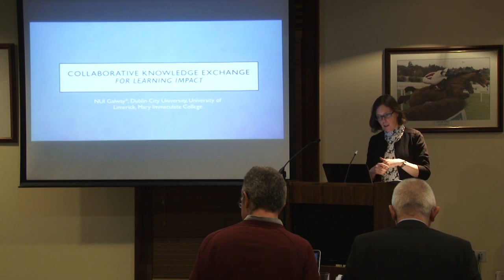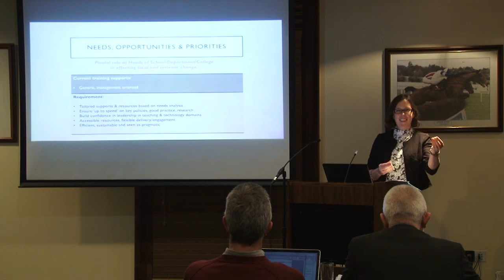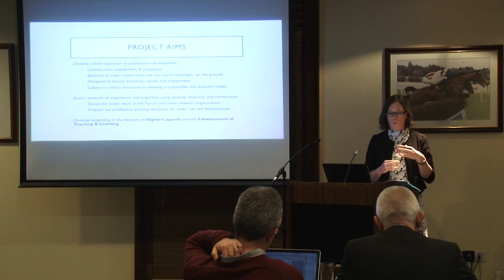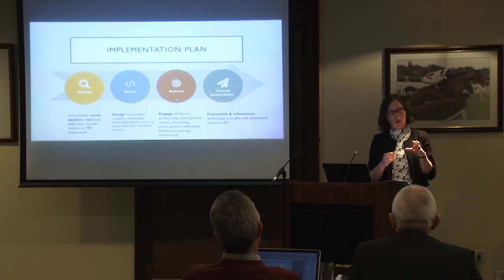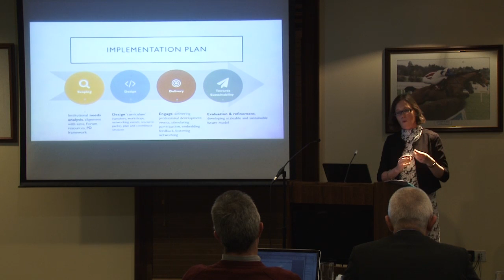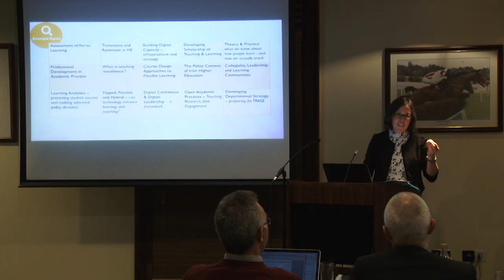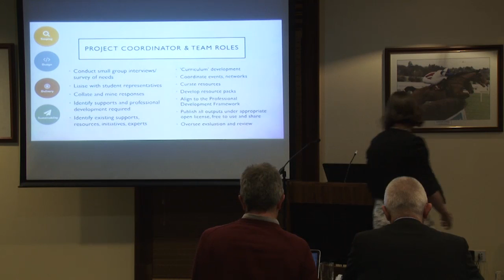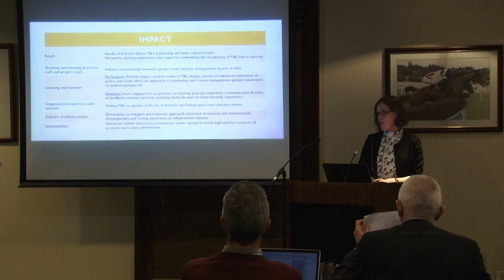Collaborative Knowledge Exchange for Learning Impact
Heads of School/Department, Deans, Associate Deans and other middle/senior management staff play a crucial role in higher education in shaping practice, influencing policy and in making a real impact ‘on the ground’ with students and colleagues. Such posts typically carry a large level of responsibility and a remit that spans research development, curriculum planning, teaching administration, HR management, contracts, financial planning, and much more besides. Whilst training is available, much of it focuses either on administrative systems or on generic management skills. In addition, such staff are extremely time-poor and have very limited scope for embarking on new formal qualifications or large scale training commitments. Yet, in terms of ‘championing the digital’ and leading the enhancement of teaching & learning, this call rightly identifies such staff as absolutely crucial in moving beyond the stage of individual experimentation and initiative, towards systemic change.

So how to square the circle? We surveyed all such post-holders in the lead institution, with a proposal to develop a flexible, ‘light touch’ (but high impact) initiative, built around establishing a network of enquiry/experience, informed by high level guest speakers and podcasts, a small number of meetings, and the provision of practical tools, the agenda shaped by consultation and collegiality. The response was overwhelmingly positive (15/16 Heads of School, 4/5 Deans). The appeal of a flexible, pragmatic and responsive strategy was contrasted by some respondents with the alternative of formalised ‘off the shelf,’ compulsory management training. The approach was also felt to be particularly well suited to the topics under consideration. We propose to develop this collegial model across the partner institutions, nuancing the approach to suit local contexts, sharing resources, materials and contributors. We will also exploit the available outcomes of relevant National Forum research projects, policy documents and our own extensive, international connections and experience.